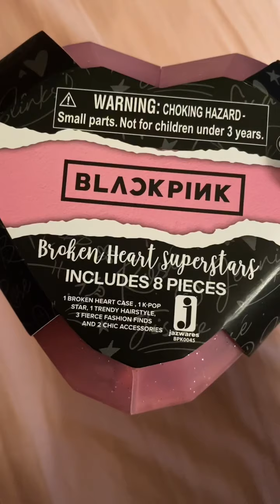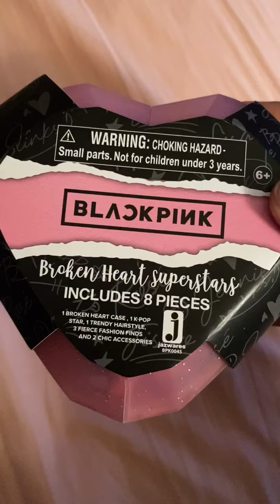Blackpink Mystery Box